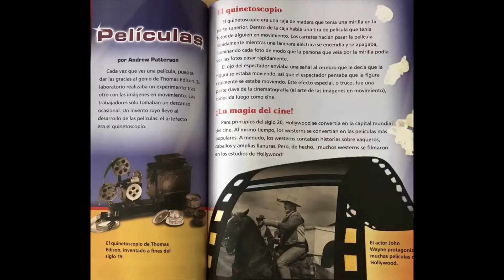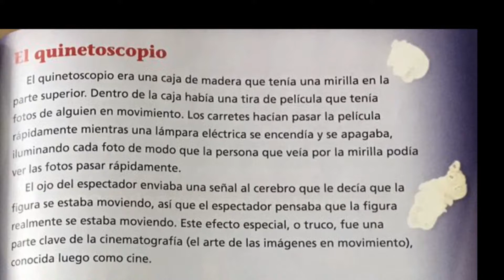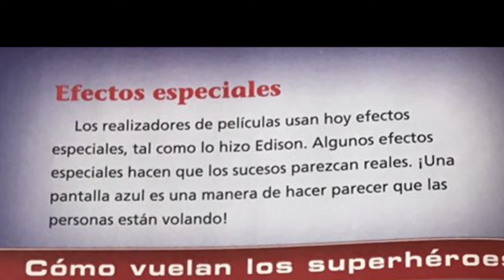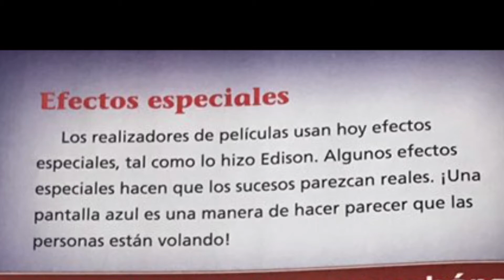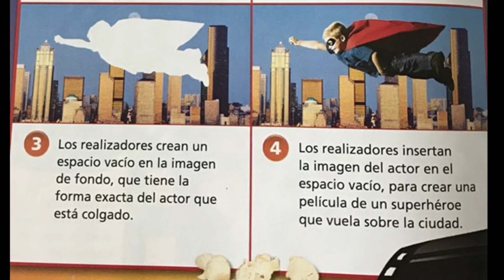Películas - Senderos Listen to Reading 3rd grade